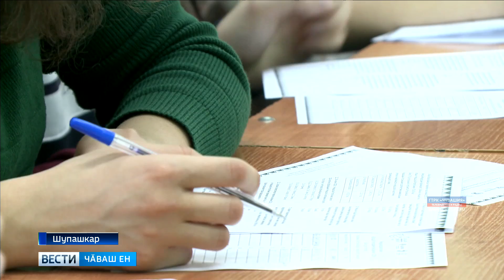Чӑваш Енре мӗн пур Раҫҫейри пекех этнографи диктанчӗ ҫырчӗҫ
Унта кашни кӑмӑл тӑвакан хӑйӗн пӗлӗвне тӗрӗслеме пултарчӗ. Пирӗн пултарулӑх ушкӑнӗ акцие хутшӑнакансемпе Чӑваш патшалӑх университетӗнче тӗл пулчӗ.